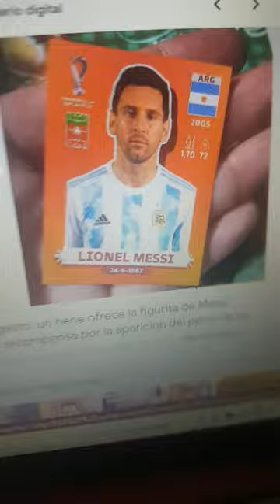random albumdelmundial humor anulomufa patronato mundial short